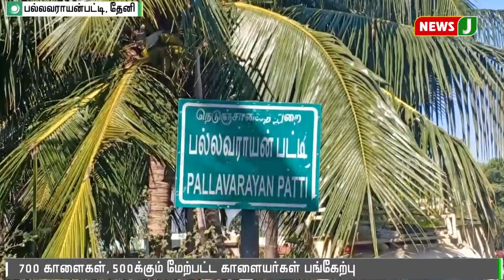ஜல்லிக்கட்டில் சீறிபாயும் காளைகளை அடக்கும் காளையர்கள்